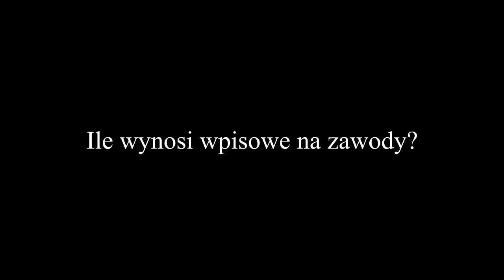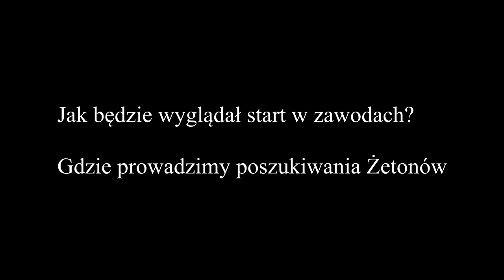Wygraj wykrywacz metali i cenne nagrody. Wszystko o zawodach. Zobacz miejsce i zasady.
Sklep stacjonarny z wykrywaczami metali:
Odkrywca Historii
ul.Piastowska 28
14-240 Susz
woj. Warmińsko-Mazurskie

Muzyka
📞Kontakt:do Eweliny: